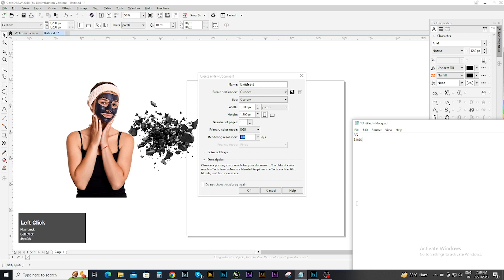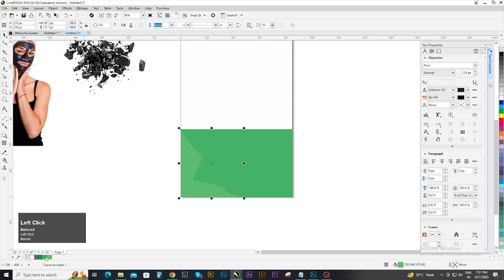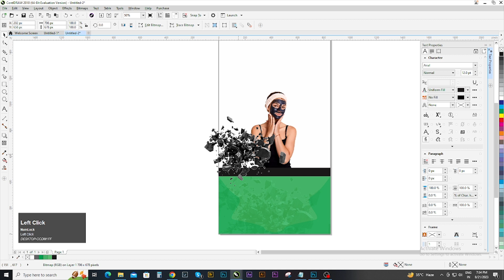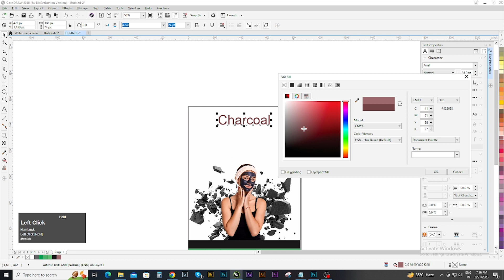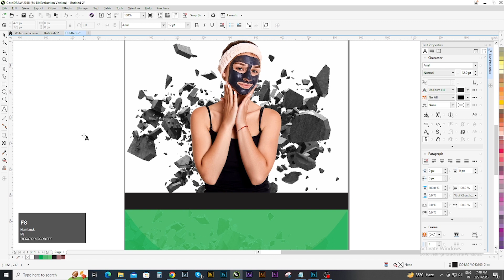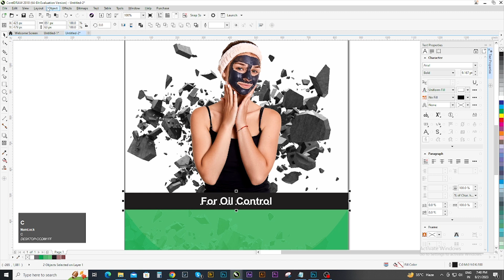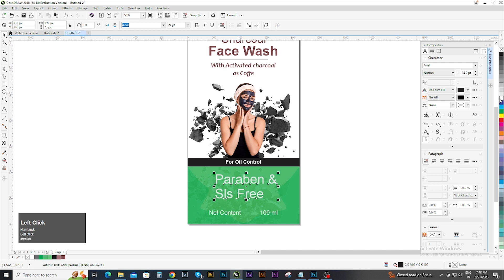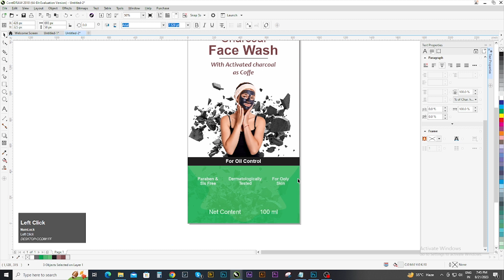Product Packaging Design - Charcoal Face Wash Tube - CorelDraw Tutorial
Hi guys this is  my graphics  you tube channel
I Hope you enjoyed video so